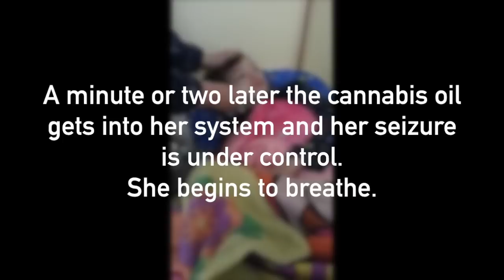Cyndimae's Seizure Stops Right After Receiving Cannabis Oil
Susan Meehan posted these videos of her daughter Cyndimae to demonstrate how powerful medical marijuana can be. Thousands of patients such as children suffering from seizures and veterans battling PTSD (plus so many others) are desperate to get access to cannabis.

Cannabis is a Schedule 1 substance (Richard Nixon put it on that list after the Supreme Court legalized marijuana in 1969). Because of how it's scheduled, medical professionals aren't able to research the medical benefits the plant holds. There's still a stigma that marijuana is "bad" because that's what we've been told to think.

The tide is turning and more people are starting to realize this plant holds so much promise. You have a chance to do something about it. Get out and vote to legalize and join the revolution.